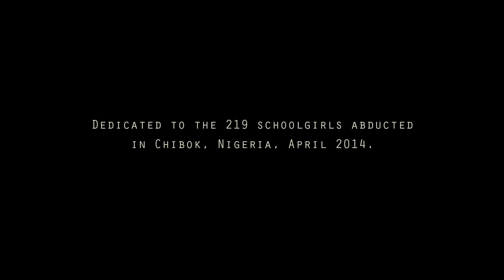Scott James & The Revolution - There Is Hope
Video Filmed and Edited by Clive Rose @ Little Door Films

Music Performed by Scott James & The Revolution
Music Mixed & Mastered by Diten Vadher
Executive Producer Malaki Patterson